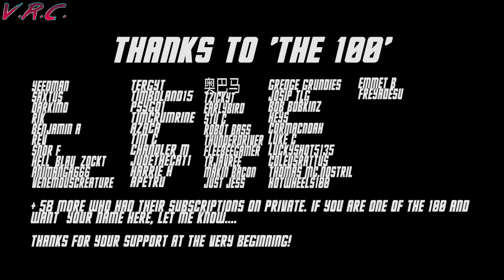VR Fit: Virtual Reality is GOOD for you!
VR Fit is a series about Virtual Reality and health and fitness.

Virtual Reality is good for you! Honestly! There are so many great fitness games in VR but that's not the only reason VR Gaming is good for you.

This video is really aimed at people that don't currently use VR and are either thinking of diving in or have never thought of it before. That's right, VR could be good for you. And I'm not only talking about the more obvious ways such as exercise and weight loss.

If you're trying to convince someone of the benefits of Virtual Reality, consider sharing this video with them.